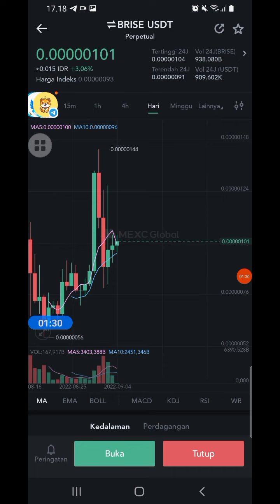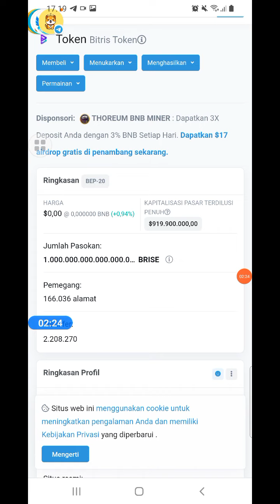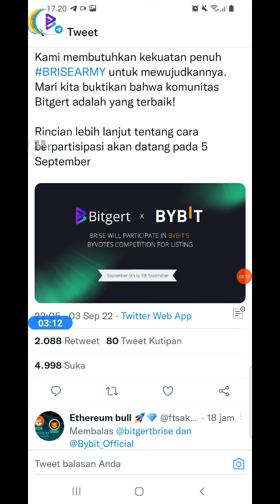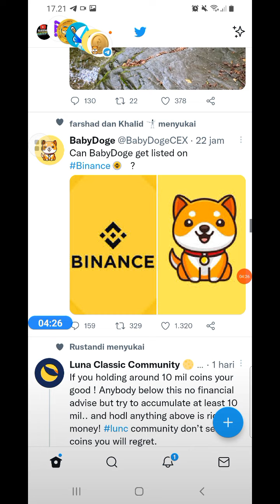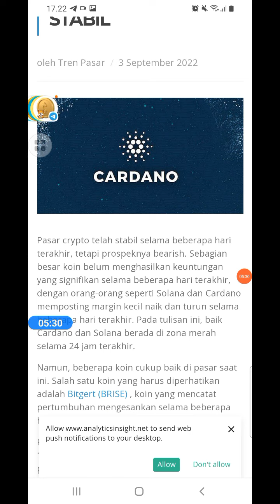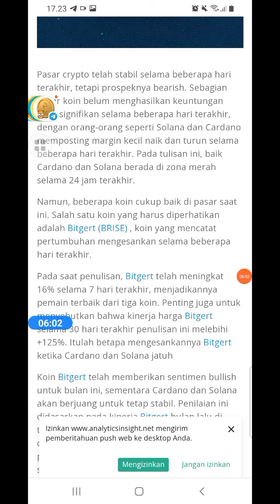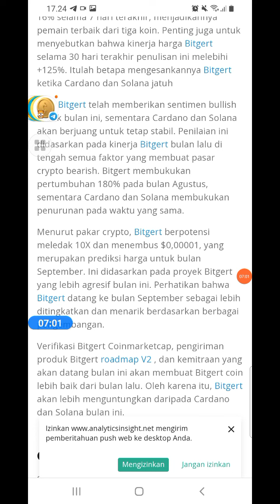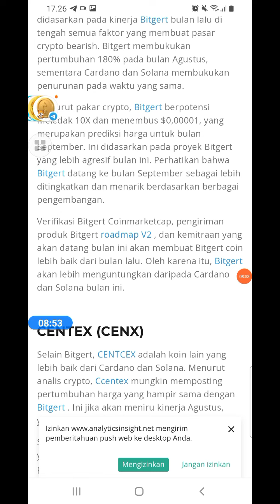BENARKAN BRISE TOKEN LAKUKAN HAL INI UNTUK LISTING EXCHANGE TIER-1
Bitgert akan segera listing binance,semoga dalam waktu dekat sudah listing di binance

●KOMEN
●SHERE